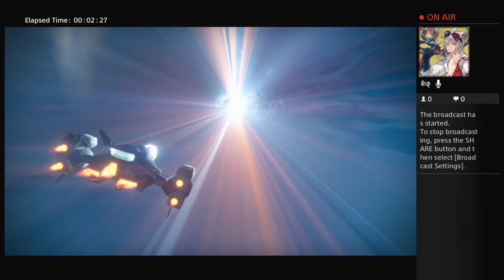I'm a boss!!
join me with games vlogs and other stuff